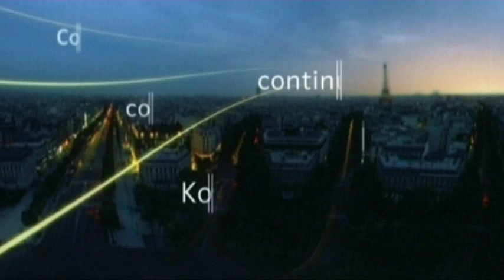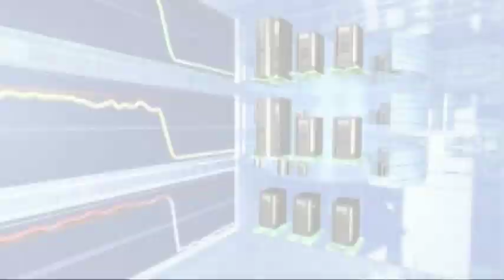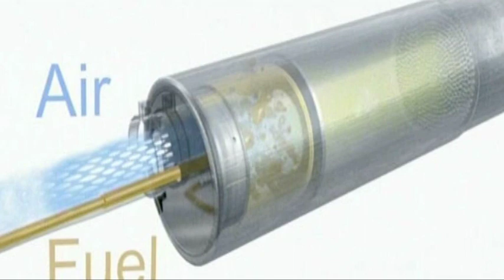VFX Trailer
avcommunication ist eine Agentur für Kommunikation und Gestaltung mit dem Fokus auf Communication Design, Messen, Events, Ausstellungen, Film sowie interaktive Medienproduktionen.

Für alle Bereiche des Markenauftritts entwickeln wir ganzheitliche Kommunikationsstrategien. Die konsequente Vernetzung von Disziplinen führt zu Konzeptionen, die in sich unverwechselbar sind.

Standort und Hauptsitz des Unternehmens ist das Film- und Medienzentrum in Ludwigsburg. Mit angebundenen Dependancen in Berlin, Hamburg und München besteht ein Netzwerk, das national wie international agierenden Kunden bestmögliche Beratungsqualität vor Ort garantiert.